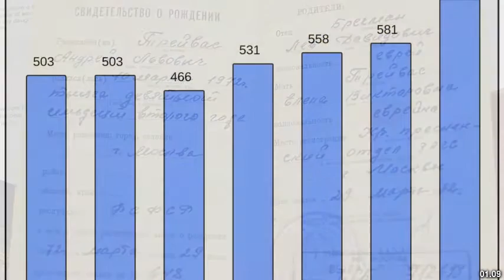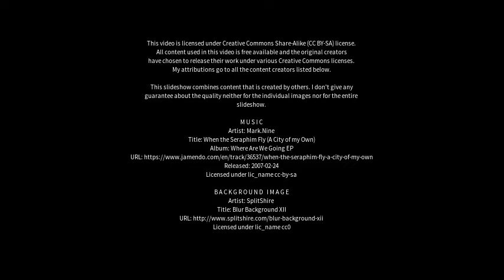Best places to visit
Best places to visit - Saoner (India) Best places to visit - Slideshows from all over the world - City trips, nature pictures, etc.